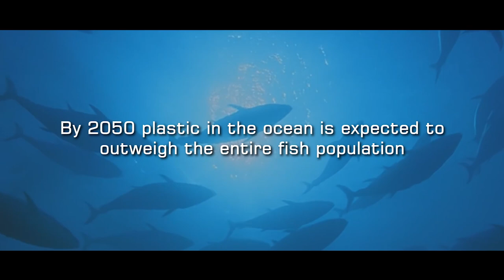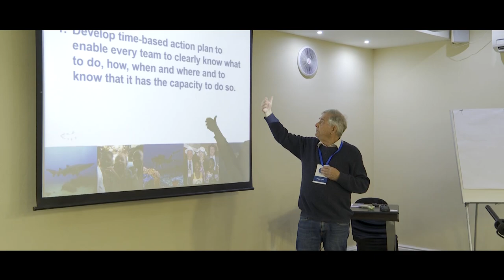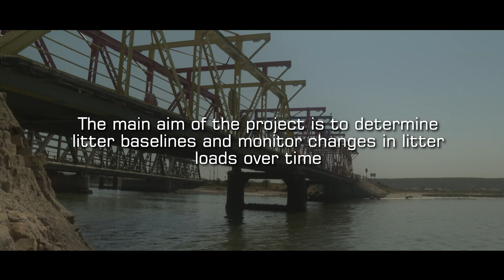WIOMSA Marine Litter Monitoring Programme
Seven Western Indian Ocean countries (WIO) are working together to determine how much litter is flowing down rivers and accumulating on beaches in their regions. The programme is coordinated by the Western Indian Ocean Marine Science Association (WIOMSA).